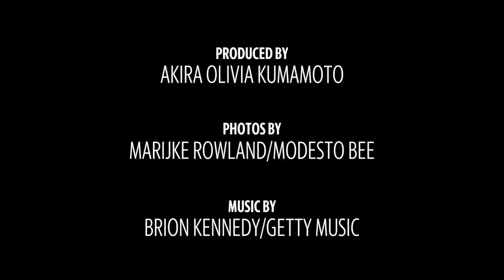Turlock woman opens boutique in downtown Modesto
Vanessa Santana opened her second business last month: the Halo B women’s clothing boutique.

Video by: Akira Olivia Kumamoto